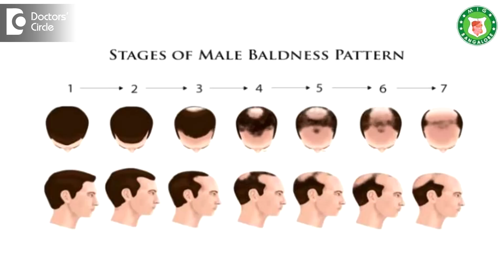What causes hair loss in teenage boys with parents having good hair? - Dr. Rashmi Ravindra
There are different causes for hair loss in teenage boys, for example boys having low iron levels in the blood, that is serum ferritin if it is low, if the haemoglobin is less, that itself will cause hair loss. Second is if having thyroid hormones, that itself will cause hair loss. First and the foremost will be thee tension and the stress in teenage boys. The increased stress levels will cause hair loss. Apart from this, the usage of hard water and as I said anaemia and thyroid and one more cause is the patchy hair loss, it could be autoimmune, that is alopecia areata and the last will be the patterned, that is male pattern baldness. So that itself is not directly related with the a amount of hair in the parents. So these days, this generations, since they are having more stress levels, the kids naturally will have the tendency for hair loss. So there are many varieties of hair loss. So that should be properly evaluated.